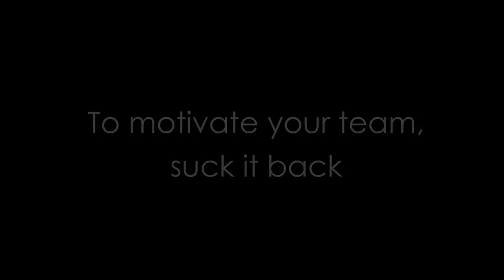To motivate your staff, suck it back - Jeff Tan - ClarkMorgan Insights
"Why did he do that?"
"Why doesn't he know what to do?"
"How come they made that mistake?"
As managers we ask these questions in frustration, placing the blame of mistakes squarely on the shoulders of our subordinates, when requests and tasks do not meet expectations. But Jeff Tan says these questions are the problem - they de-motivate and don't encourage active solution seeking. Instead, says Jeff, you should "suck" these questions back, and look at what YOU can to to help resolve the problem.

Jeff Tan is a 'Peak Performance Pilot' at REV Training & Coaching, a Neuro-Linguistic Programming training firm base in Shanghai China.